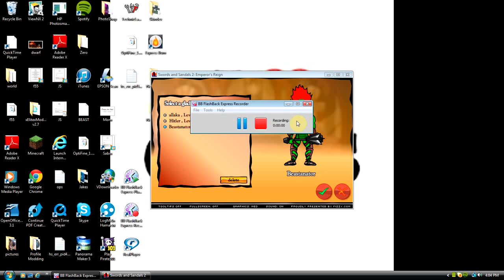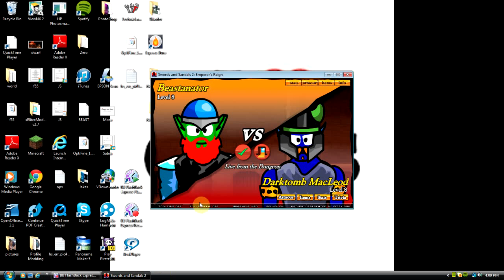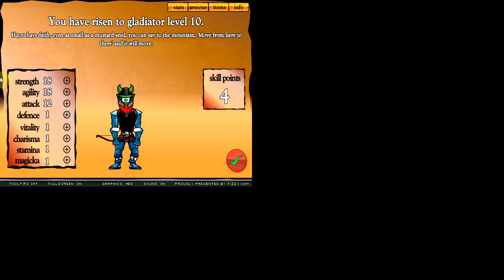Lets play Swords and Sandals ep.2